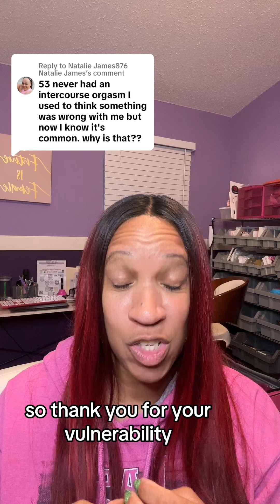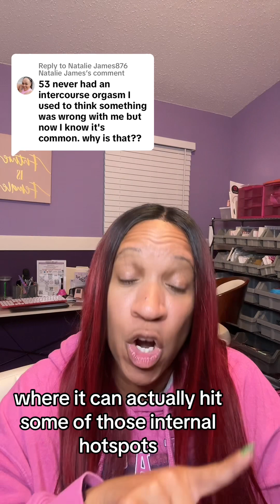James876 Natalie James The 0 Gazm Gap and why women are not achieving more internally